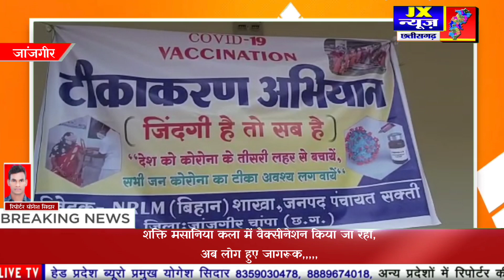जांजगीर | शक्ति | मसानिया कला में वैक्सीनेशन किया जा रहा,, अब लोग हुए जागरूक,,,,,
छतीसगढ़/ रायपुर/

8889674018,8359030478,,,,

viral _video || मात्र एक हाथ,,,और बिना पैर का जन्मा,,, अदभुत बालक,, || छत्तीसगढ़ ||